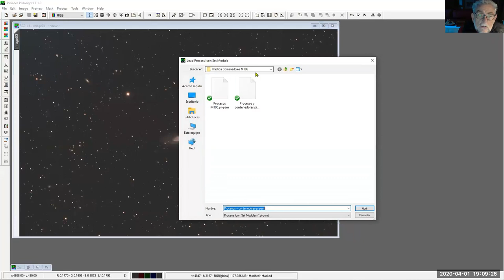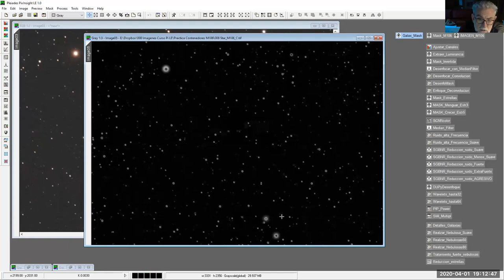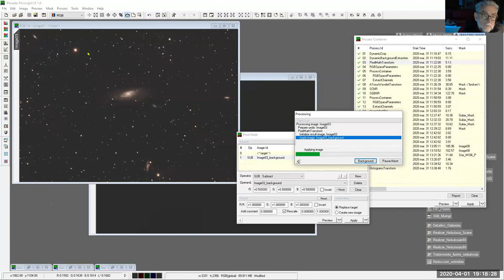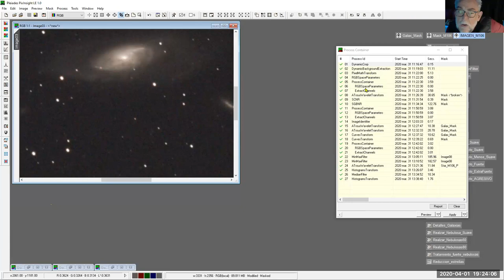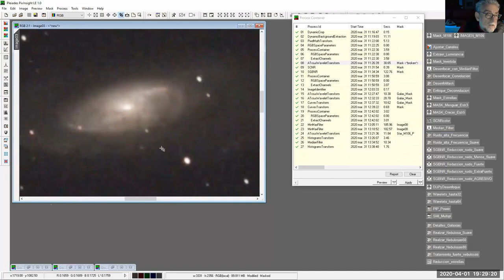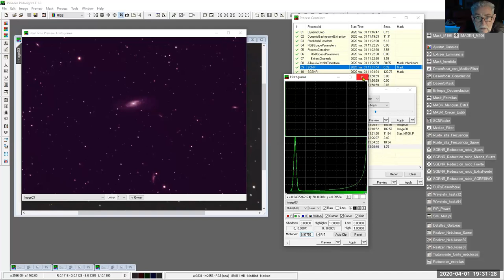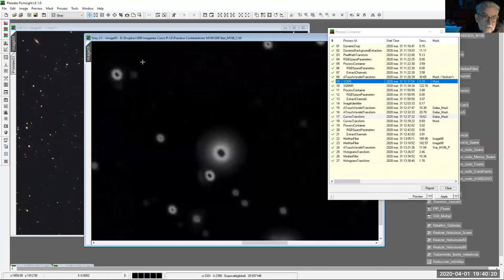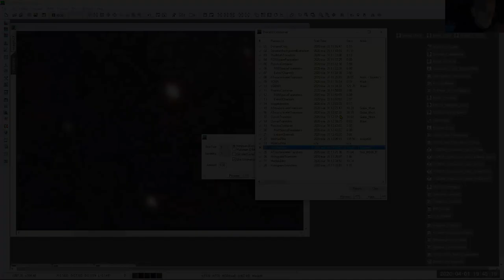08 AAM PixInsightLE: Práctica con Historial y Contenedores de Procesos